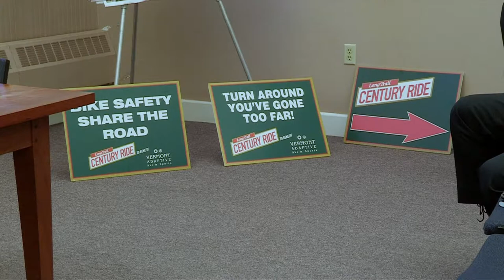20190611 Village Trustees